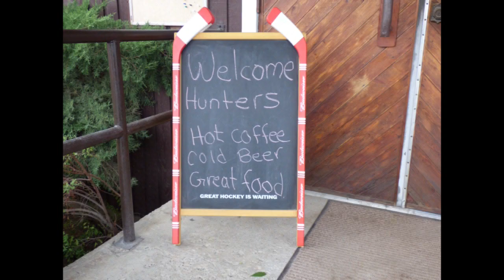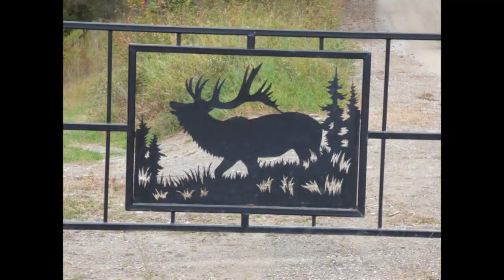2015 Kootenay Part 2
Going to start trying to make videos again. I'll start back here where we left off when my health had finally went for sh!t back in 2015 with Part 2 of our Kootenay Bow and Rifle Combo Hunt.
   We had lots of friends around and loads of action, though with all the new people there, they were getting in others ways a bunch, but we always worked it out and over the years we learn to work together for who shows up and who goes where. I already had my Elk opening morning so there was seemingly even more of a garage sale of hunters all over there.